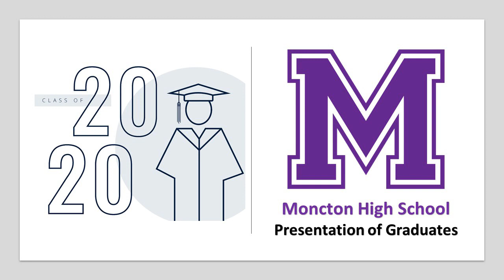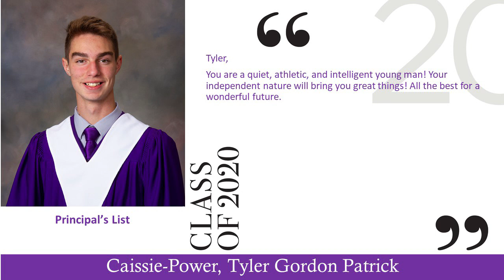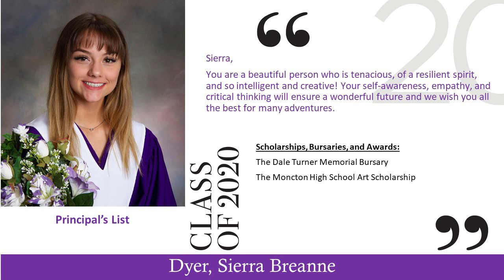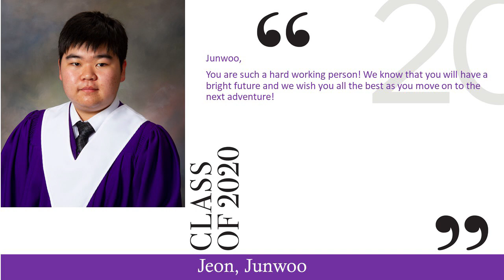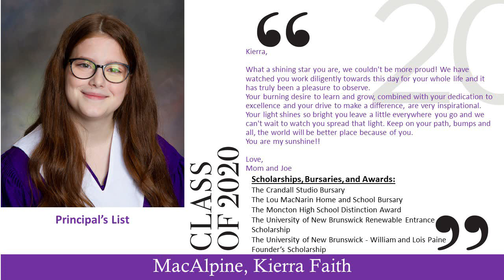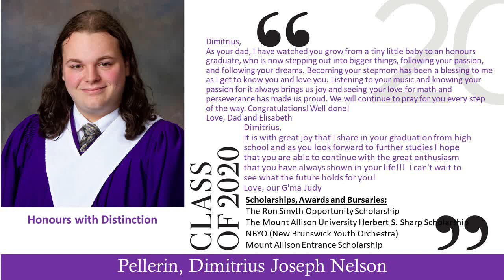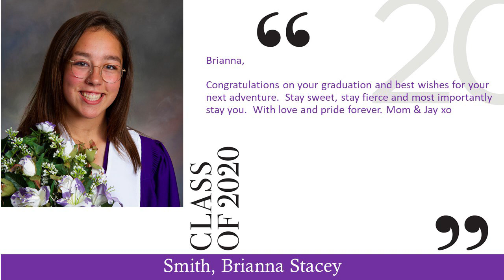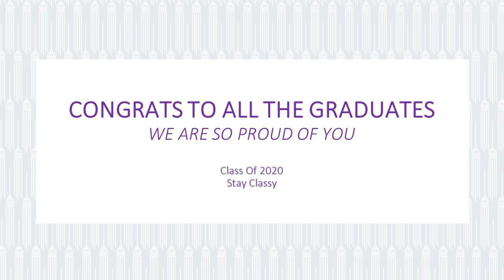Moncton High School Graduation 2020 Part 2 : Presentation of Grades